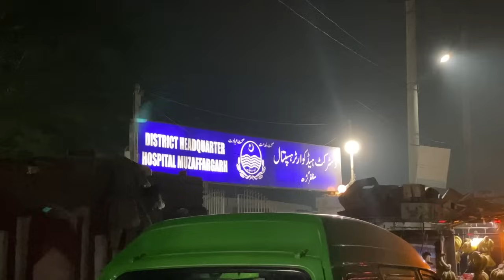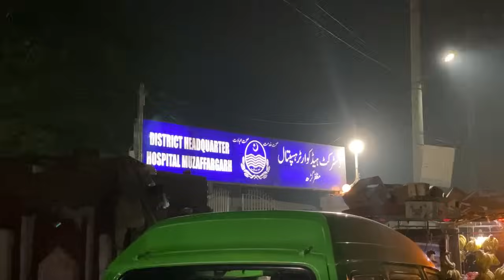Jitna Marzi Jaldi Ki But Afsos Time Par Na Pahunch Saky😭| Please Sab Dua Krein🙏